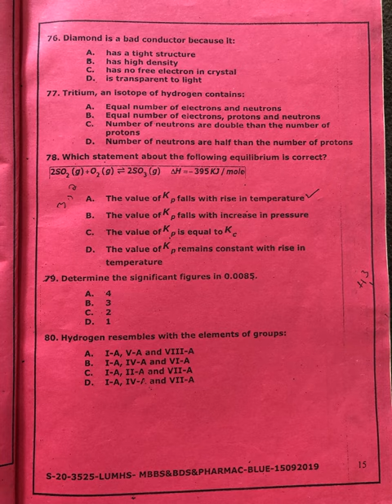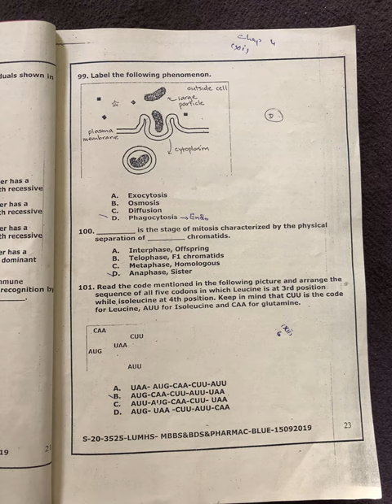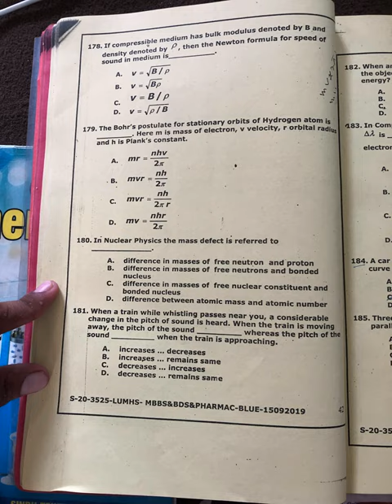Past paper 2019 - Entry test 2023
Past paper for entry test sindh university

Past paper mdcat 2023
Dow medical college
Dow medical university
Past papers Duhs
Past papers lums
Past paper pujab
KPK sindh Baluchistan
Pmc pmdc mdcat nmdcat

Past paper MDCAT Online Application Procedure on New PMDC Portal :: How to Apply Online